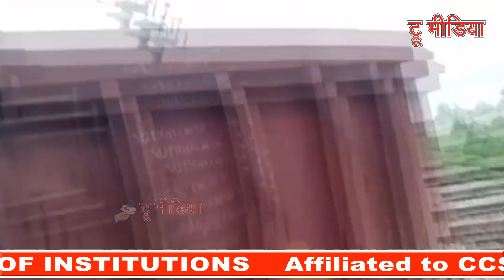मालगाड़ी के डिब्बे पटरी से उतरे, दिल्ली-आगरा रेल मार्ग पर हादसा होते होते टल गया | True Media